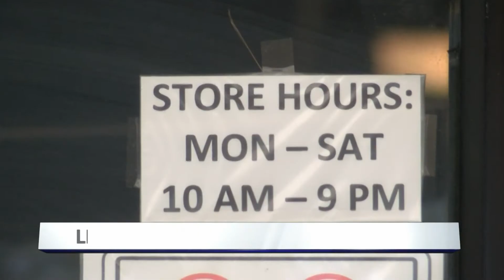Coronavirus causing Liquor Store sales to rise